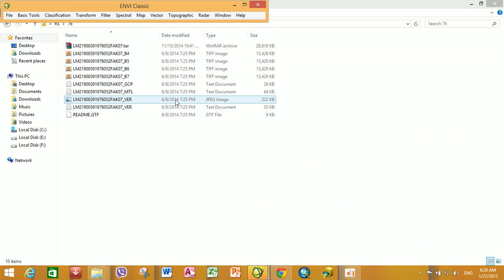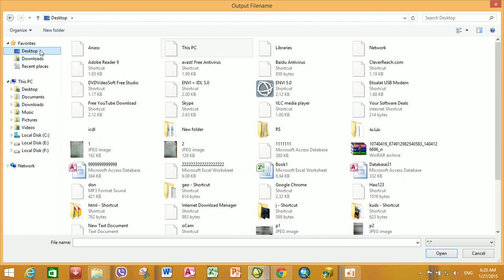youtube video #-FE0keHmd1w